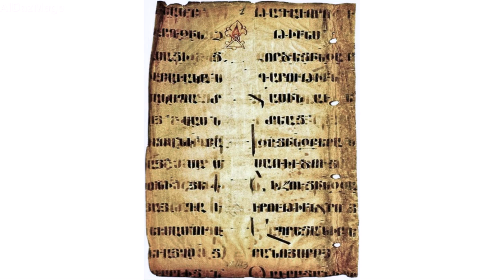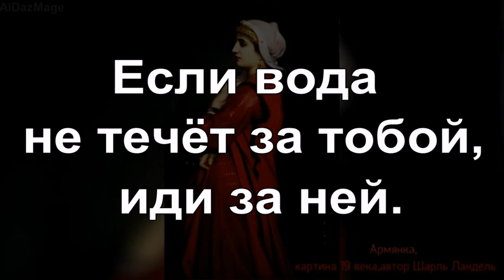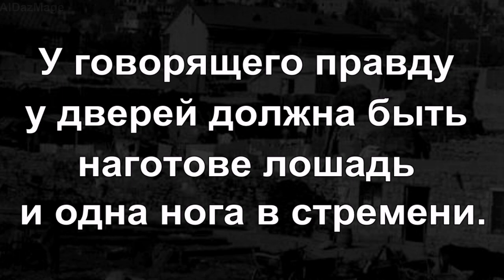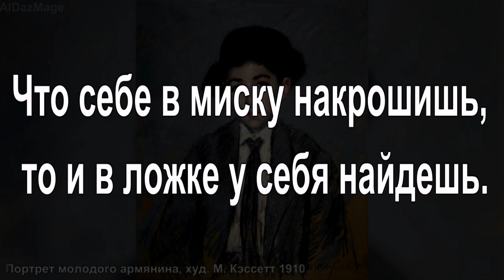Армянские пословицы и поговорки.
Армения — один из древнейших центров мировой цивилизации. Армянская культура своими корнями восходит к глубокой древности и представляет собой редкий образец истинного духовного богатства – общества, которому удалось сохранить многовековые традиции, культуру, религию своих предков.